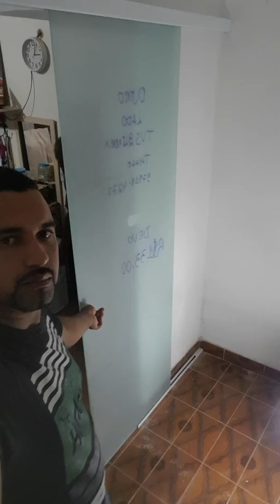Porta de correr com jateamento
Orçamento no LINK abaixo é só clicar